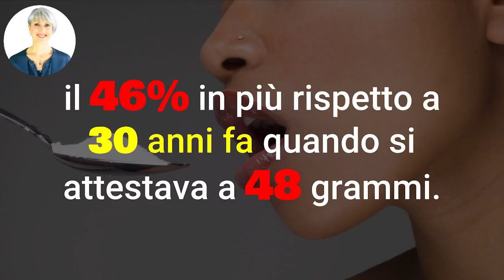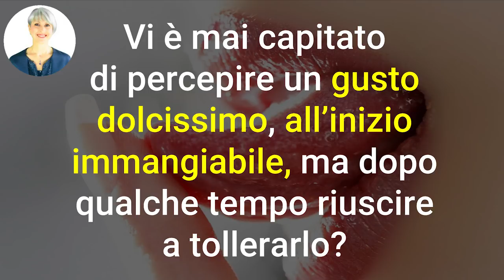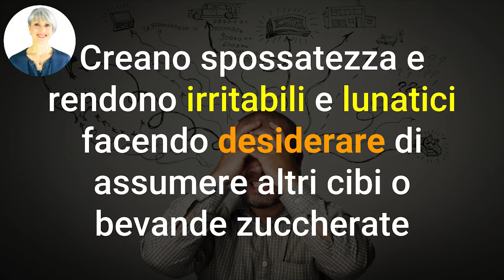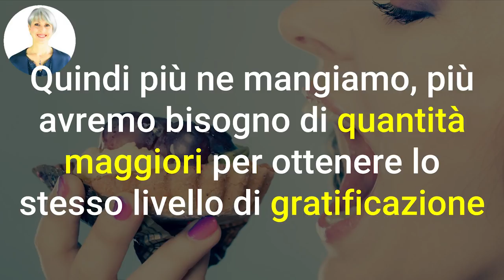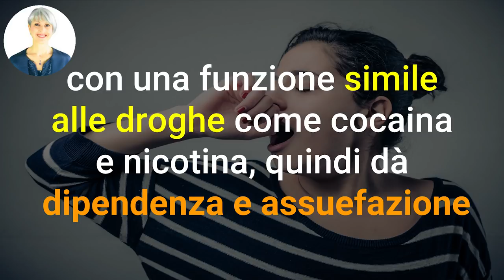MANGI TROPPI ZUCCHERI? SUCCEDE se MANGI ZUCCHERO OGNI GIORNO: 8 SINTOMI dell’ECCESSO di ZUCCHERI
Ciao amici! Cosa succede quando si mangia troppo zucchero? E come capire se è troppo? Ecco 8 sintomi dell'eccesso di zucchero bianco nella dieta.

Simona Vignali